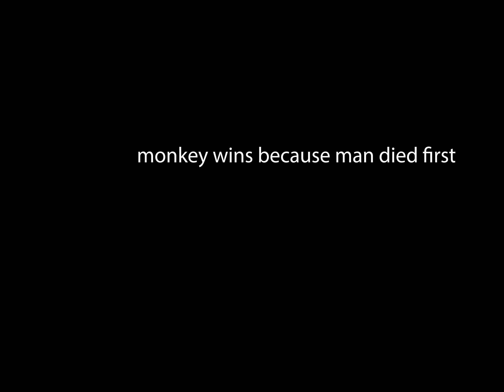Claymation | Alex - Man vs Monkey | Session 2